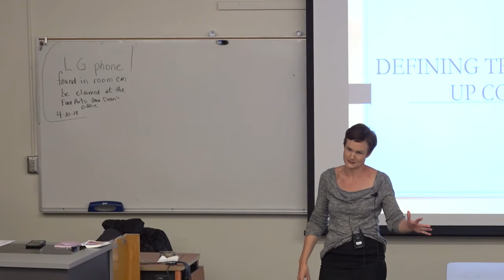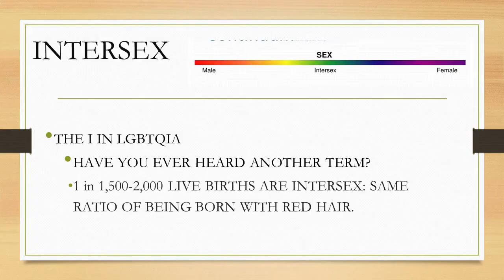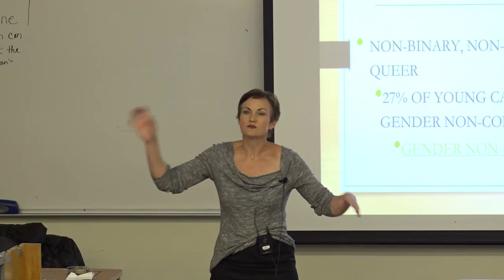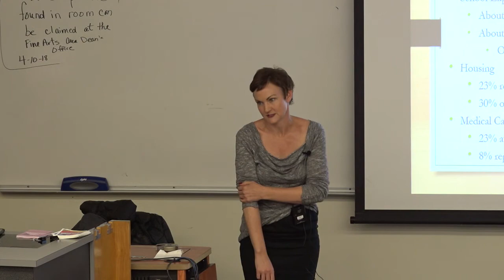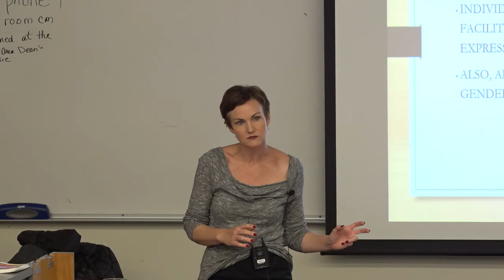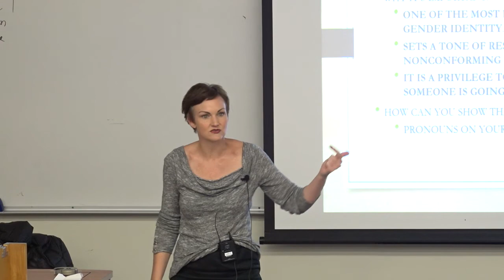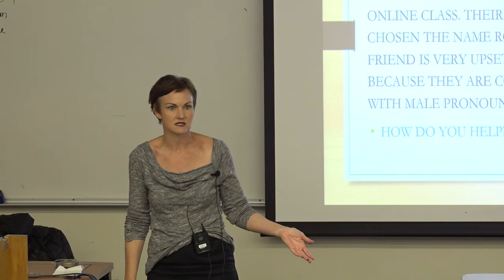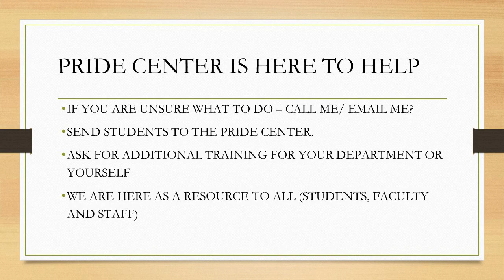College Hour - Redefining Realness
Emilie Mitchell, Pride Center Coordinator, explains the struggles and issues surrounding LGBTQ+ students. She then explains what people can do to make our students feel welcome.